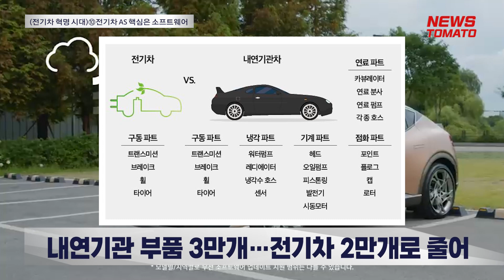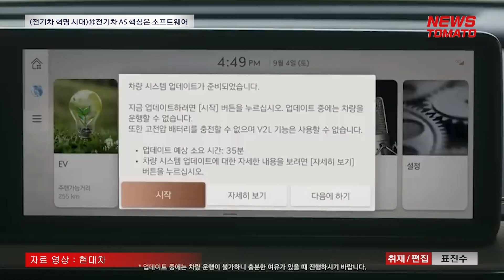(전기차 혁명 시대)⑩전기차 AS 핵심은 소프트웨어 [말하는 기자들_산업_0623]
전기차 AS의 핵심은 무선 소프트웨어 업데이트, OTA 입니다.

26일 한국자동차연구원에 따르면 내연기관차에 들어가는 부품 수는 대략 3만개지만, 전기차에 들어가는 부품은 2만개로 줄어든다고 밝혔습니다.

때문에 전기차의 부품 교환 등을 통한 수리나 리콜보다는 OTA를 통해 자동차의 모든 것을 해결하는 시대가 될 것이라는 전망이 나오고 있는 것입니다.

글로벌 완성차 업체들은 OTA를 이용해 자발적 리콜을 하는 등 적극 기술을 활용하고 있습니다.

폴스타는 지난해 국내에서 속도계 오류를 자발적 리콜을 실시 했고, 테슬라는 리콜 발표 직후 소프트웨어 업데이트를 통해 미리 사전 조치를 하기도 했습니다.

국내에서도 다음달부터 OTA가 정식 서비스로 인정될 것이라는 전망이 나옵니다.

다만 자동차 해킹 피해 등을 비롯해 각종 문제에 대한 안정성 확보가 필요하다는 지적도 나옵니다.

뉴스토마토 표진수입니다.

● 제작진
- 기획: 이은재, 고재인
- 구성 취재: 표진수

감사합니다.